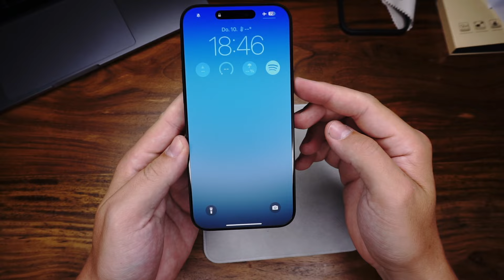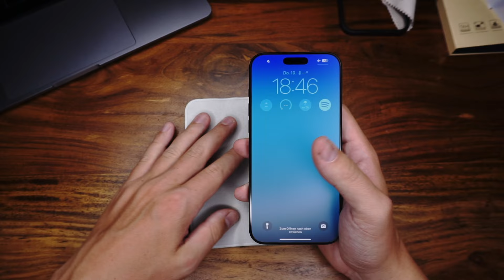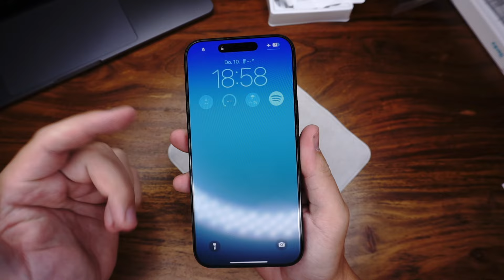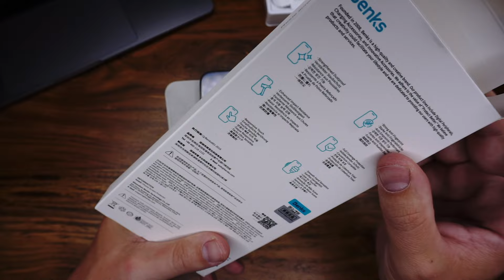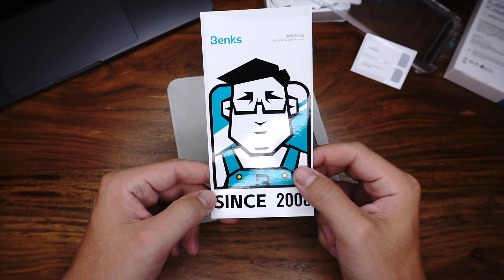Mattes Panzerglas iPhone 16 Pro | Mit oder ohne schwarzen Rahmen?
Hier gibts das Ksleri Glas auf Amazon

Und hier das Benks Glas

Auf dieser Seite testen wir zwei matte Panzergläser für das neue iPhone 16 Pro. Eins hat einen schwarzen Rahmen und das andere nicht, doch welches ist das bessere? Das finden wir jetzt gemeinsam heraus!